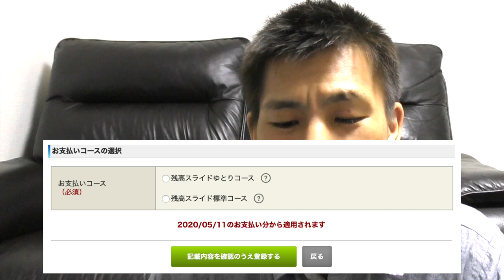【クレジットカード】JCBクレジットカード年会費割引方法・スマリボ解説!!知っていて損はありません！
JCBクレジットカードの年会費割引方法って知っていますか？面倒だからと言って敬遠していませんか？わかります。。。
しかし、年会費が割引きが受けられるなら知っていたほうが良いです！ぜひ挑戦してみて下さい!!

先日発表されたソラチカゴールドクレジットカードについてはこちらの動画をどうぞ♪

この動画をブログで見たい方はこちらからどうぞ♪

【目次】
00:29 スマリボとは？
00:45 年会費割引額について
04:04 割引を受ける方法
05:50 スマリボ選べるコース
06:52 スマリボの登録の仕方

・撮影機材